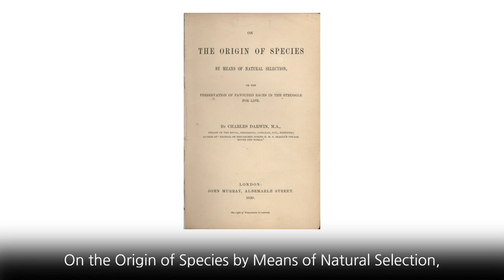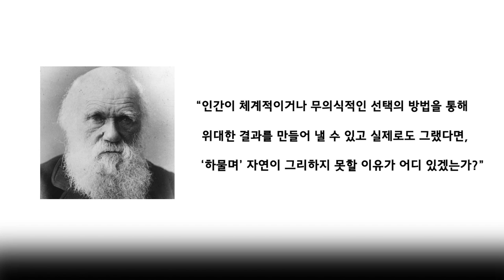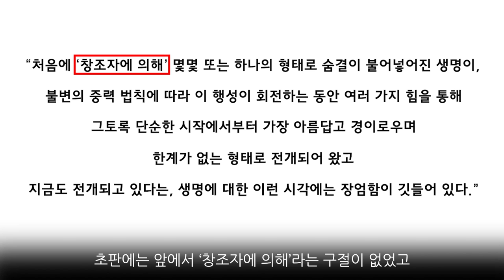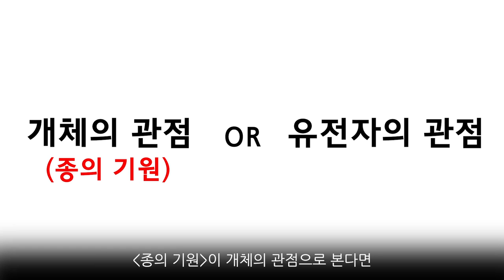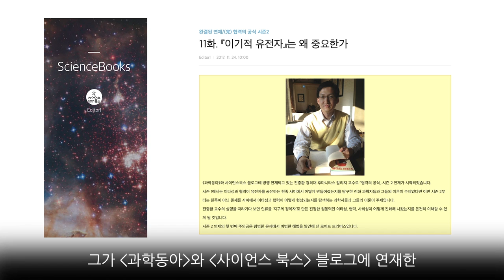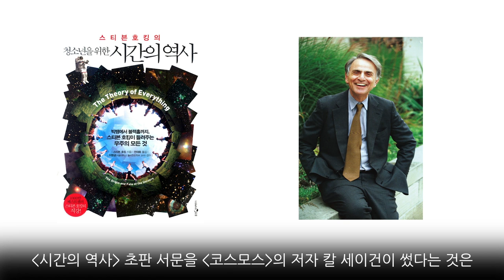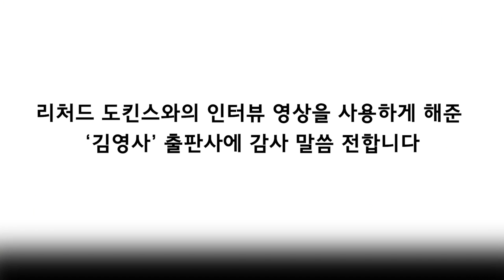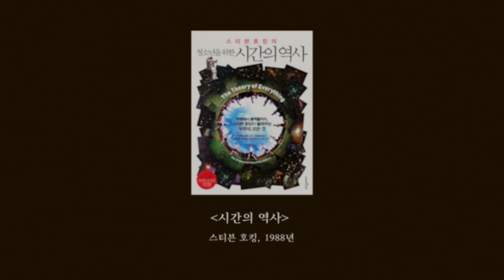[인생과학책 #6] 종의 기원 VS 이기적 유전자! 역대 최고의 과학 베스트셀러, 정말 읽었니? (2)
인생과학책 6편 | 종의 기원 VS 이기적 유전자! 역대 최고의 과학 베스트셀러, 정말 읽었니? (2)
※※이벤트 공지※※
2020 KAOS 과학책 캠페인 "읽다, 과학"

석학들의 인생과학책을 모아모아!
댓글 이벤트를 진행합니다!
영상에 나오는 !!퀴즈의 답!!을 댓글로 적어주세요~!

5월 15일에 댓글 참여자 중 다섯분을 선발하여
과학책 '종의 기원' / '이기적 유전자' 중 원하시는 책을 발송할 예정이니 많은 참여 부탁드립니다!

선정되신 분들은 대댓글로 알림 드릴 예정입니다!

[5편의 과학책 리스트]
1. '코스모스'
2. '시간의 역사'
3. '종의 기원'
4. '이기적 유전자'
5. '악령이 출몰하는 세상'
6. '신 없음의 과학'
7. '확장된 표현형'